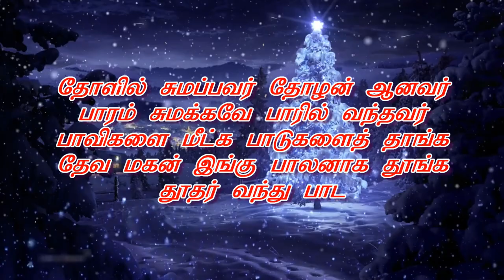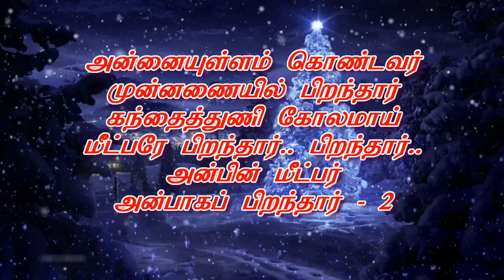Vinnin Venthan Mannil Piranthar | Tamil Christmas Song | Lyrical Video HD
Artist : Benny Dayal
Album
 : Ratchaka Piranthar